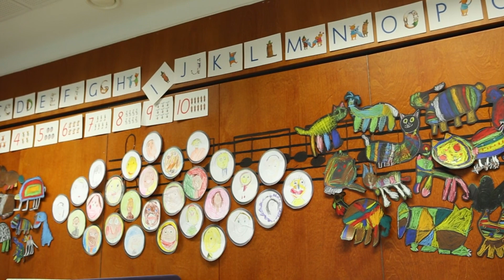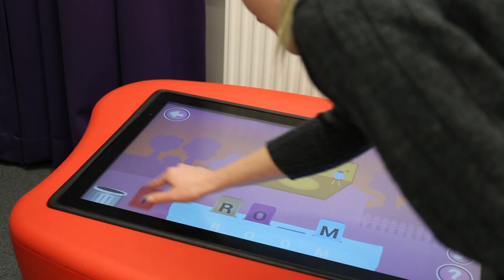Lastentarhanopettajana Sipoon kunnalla - Som barnträdgårdslärare i Sibbo kommun